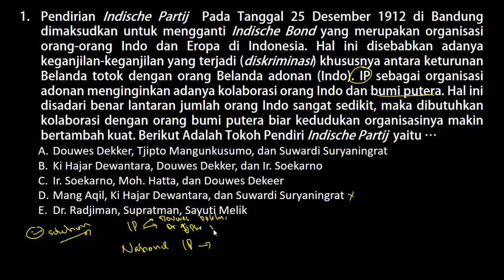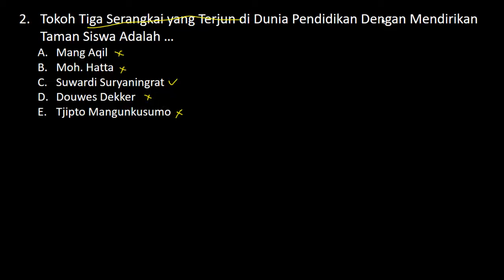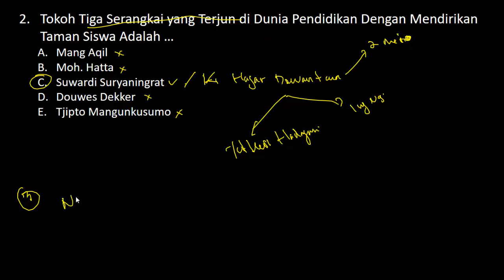Prediksi Soal Kompetensi Teknis GURU IPS SD/SMP/SMA - Soal PPPK 2021 (Part.135)